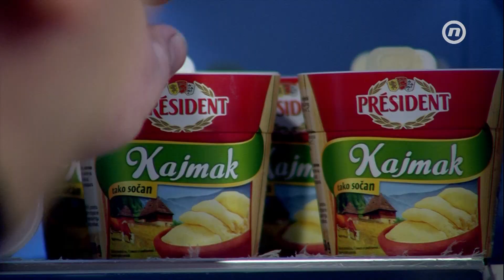Brze kajmačarke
Vrijeme je za doručak. Žare sprema brze kajmačarke. Jeste li već pravili ovo jelo prije?